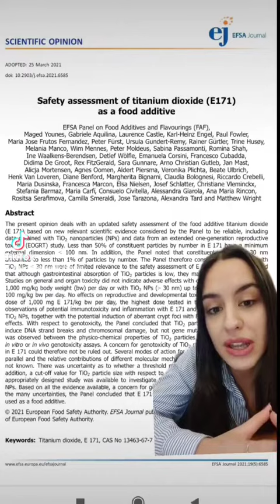Πως διαλέγω συμπλήρωμα διατροφής;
Εσύ γνωρίζεις τι πρέπει να προσέξεις πρωτού αγοράσεις κάποιο συμπλήρωμα διατροφής;; 🤔

Άκου την Κατερίνα Λουκά, Κλινική Διαιτολόγο Διατροφολόγο, M.Med.Sci να εξηγεί κάποιους σημαντικούς παράγοντες, που χρήσιμο θα ήταν να λαμβάνουμε υπόψιν μας κατά την επιλογή συμπληρωμάτων διατροφής!